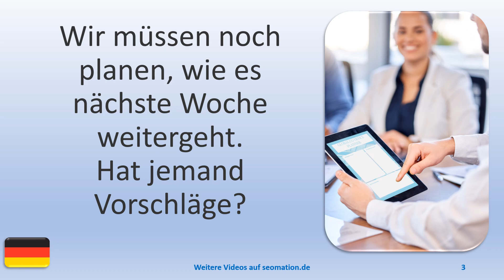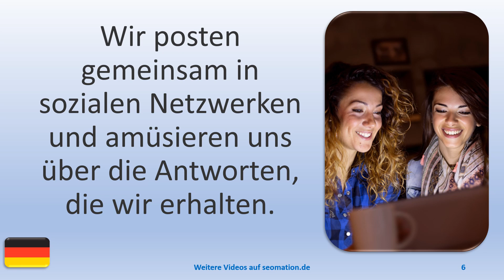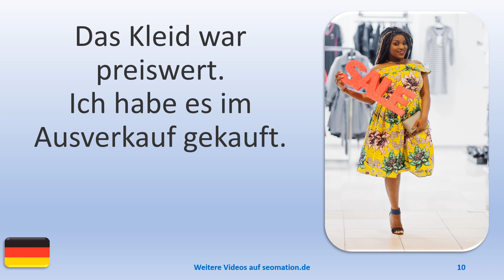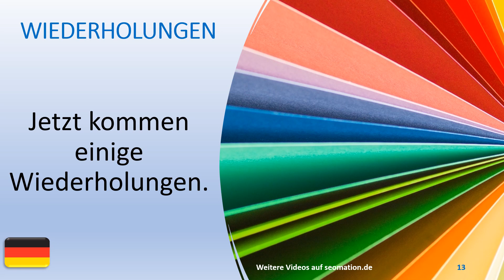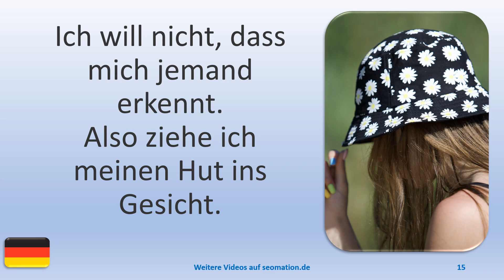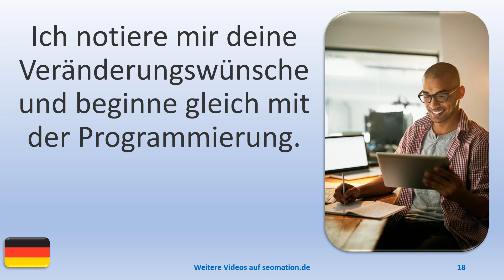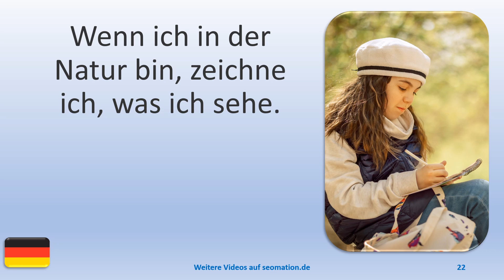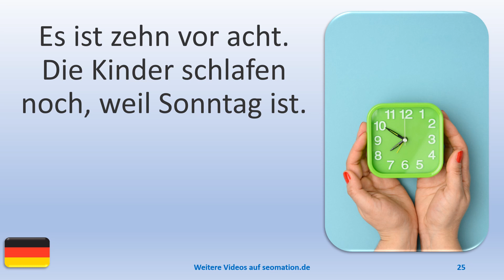▶️1582▶️ Ich lerne Deutsch mit Texten und Bildern in unterschiedlichen Situationen.